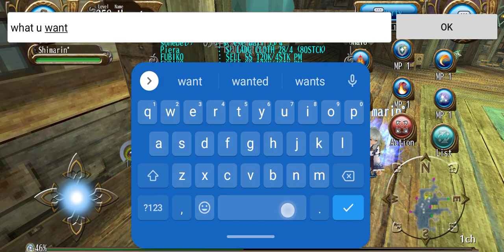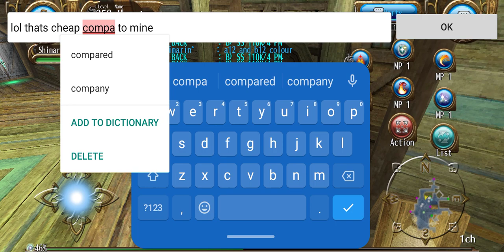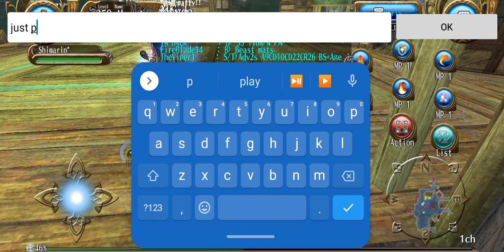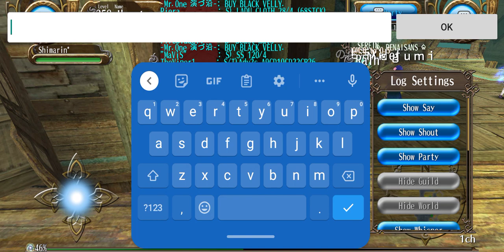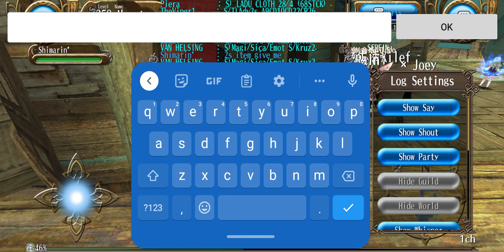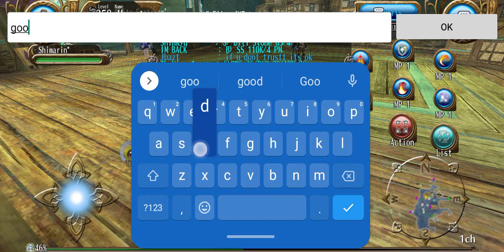Came back... Tried to help... This what happened 🤣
I'm chillin on mah throne and saw shout buying 4lock service.
since I know 4locks are ways many scams players,  I pm him/her and tell him/her I'll do it for free.

When he/she said its expensive , the more I wanted to help him/her..

.And it ended like this 🤣.

Sweetheart, you're worried on your one single expensive stuffs.  What I have is something priceless. Something you might never understand as you play and quit the game like others before you did 😉